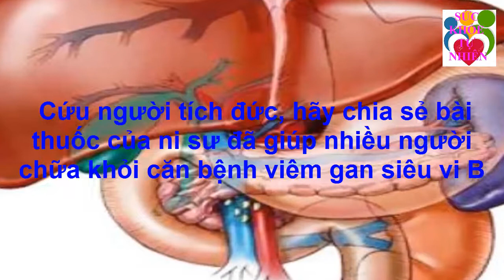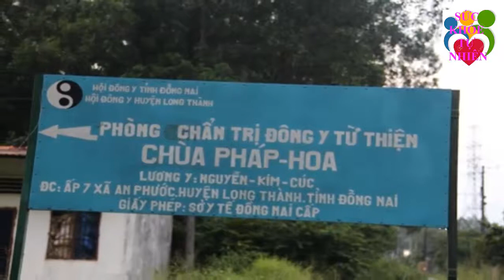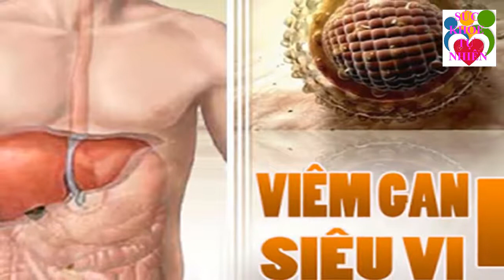MUỐN ĐẸP Chỉ Cần Ăn Dứa Tưới 10 Ngày Bạn Sẽ Choáng Váng Vì Kết Quả Không Thể Ngọt Hơn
MUỐN ĐẸP Chỉ Cần Ăn Dứa Tưới 10 Ngày Bạn Sẽ Choáng Váng Vì Kết Quả Không Thể Ngọt Hơn. Đăng ký kênh Sức Khỏe Tự Nhiên để nắm bắt được những tuyệt chiêu chăm sóc Sức Khỏe Tự Nhiên cho gia đình bạn cực kỳ đơn giản ngay tại nhà.
Xem thêm video Sức Khỏe Tự Nhiên:
- 5 Trái Ớt Hiểm 2 Quả Trứng Gà 1 Muỗng Muối Trị "DỨT ĐIỂM" Tiểu Đường Chỉ Trong 5 Phút